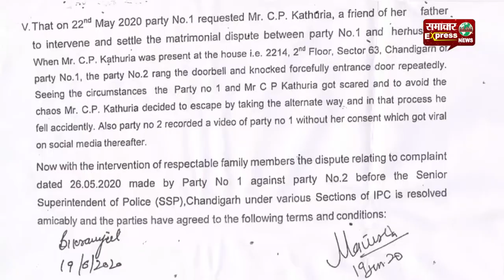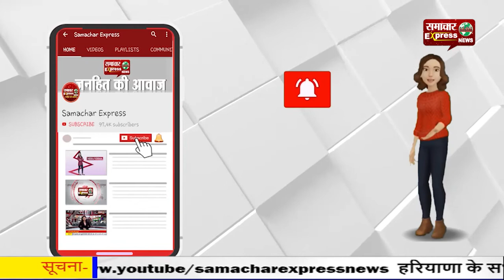राजनीतिक षडयंत्र के तहत मेरे राजनीतिक व सामाजिक करियर की हुई हत्या : चंद्रप्रकाश कथूरिया